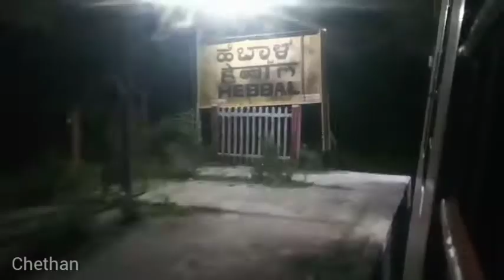Most popular kannur Express train journey from yesvantpur to palakkad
Yeswanthpur

Hosur

Erode

Coimbatore

Palakkad

Chethan